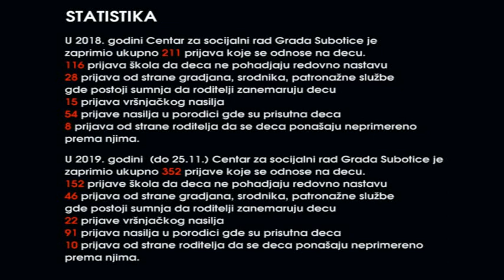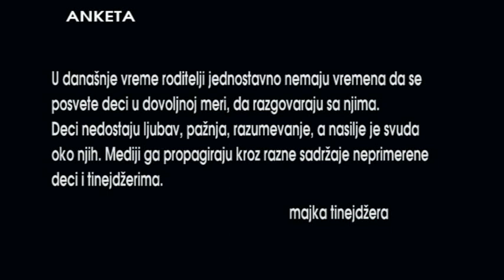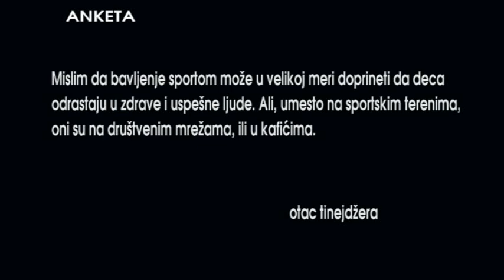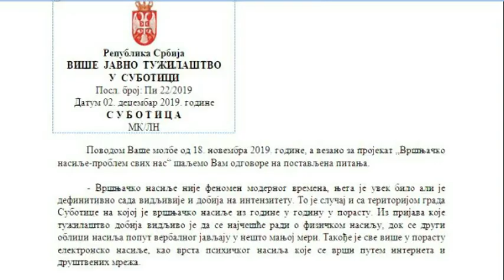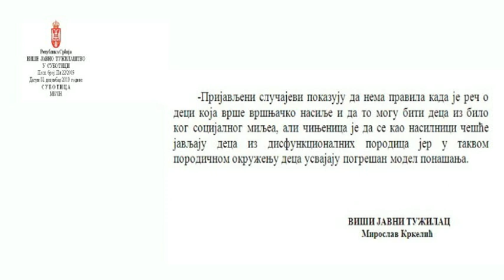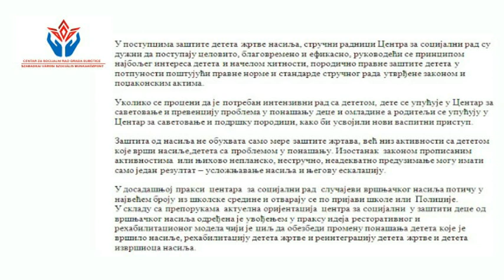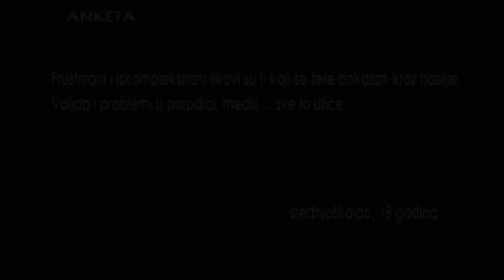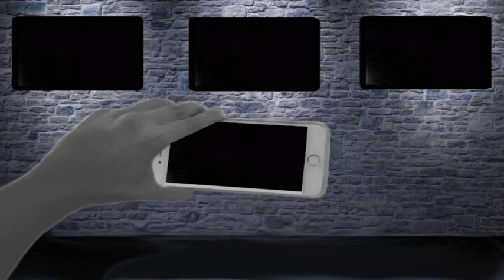Vrsnjacko nasilje problem svih nas prvi deo